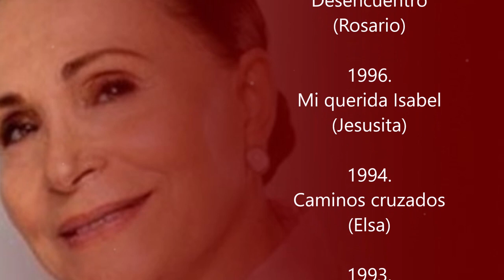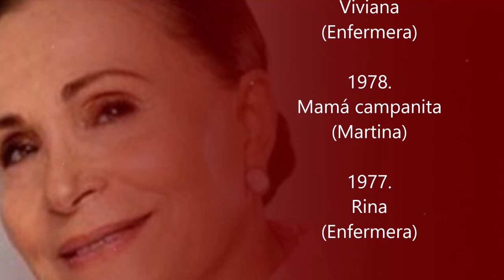Las telenovelas en las que ha participado Maricruz Nájera